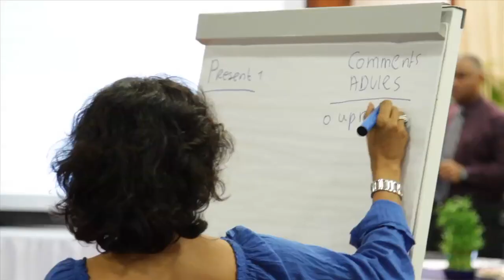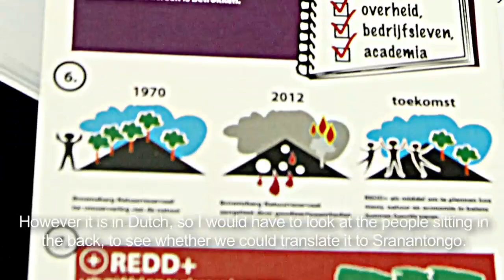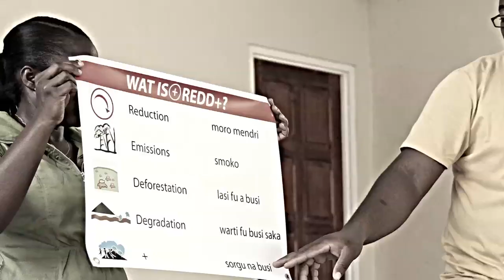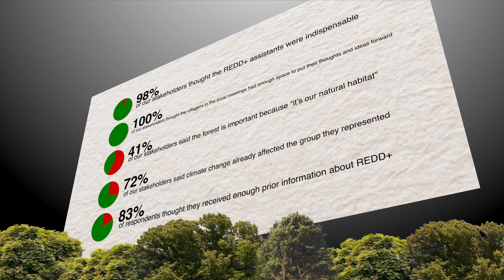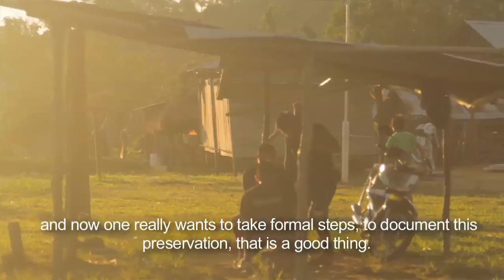Suriname REDD+ Process 2012 - 2013 (English Language Version)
"We are the forest and the forest is us", that's the slogan of the REDD+ process in Suriname, South America. The government is willing to preserve the current 94% forest coverage of the country. In this short documentary you will see the preparation process until the final proposal which was sent to the World Bank by February 2013. Peoples, government, institutions and NGOs are working together to preserve the forest for its people and the world.

The film was produced by Climate Compatible Development Agency with assistance from Guiana Shield Facility.